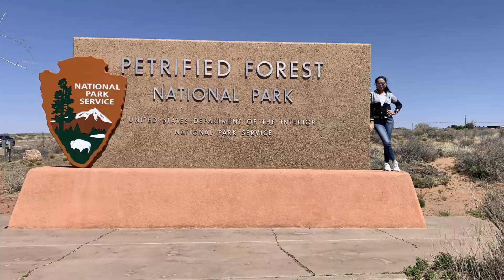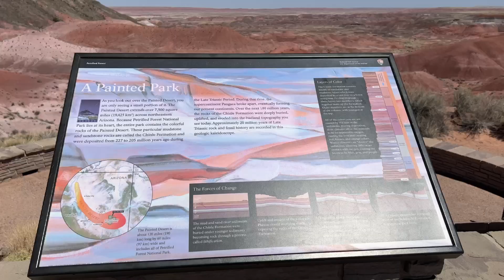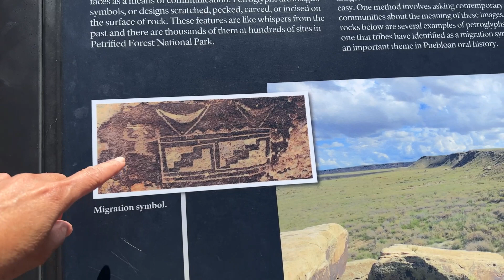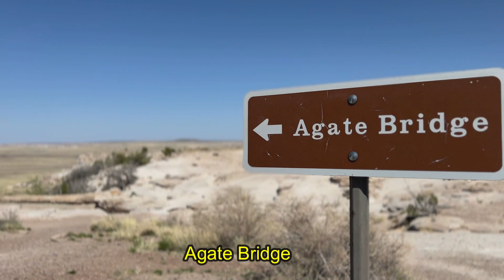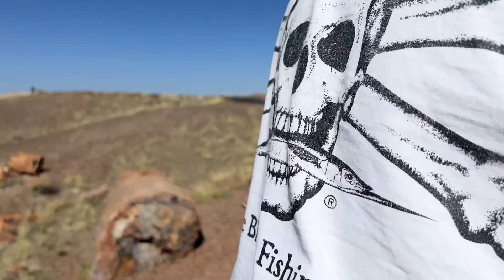EP.46- (Eng Sub) ขับรถบ้านทัวร์ 10 จุดที่อุทยานแห่งชาติไม้กลายเป็นหิน | Exploring Petrified Forest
- เราได้เดินทางเข้ารัฐอริโซน่าจากรัฐนิวแม็กซิโก เพื่อมุ่งหน้าสู่อุทยานแห่งชาติกลายเป็นหินหรือ Petrified Forest National Park
- อุทยานแห่งชาติกลายเป็นหินสามารถขับรถชมตามจุดชมวิวต่างๆ 28 ไมล์ ซึ่งเราได้หยุดตามจุดชมวิวต่าง ๆ ประมาณ 9 จุด และมีทางเข้าออกสองทาง พวกเราได้เข้าทาง I 40
- ช่วงเย็นเราได้จอดรถนอนฟรี ไม่มี Hook upที่ ที่ตรงข้ามกับร้านขายของชำร่วยตรงทางออกอุทยานด้านถนน Arizona 180 แต่ถ้าต้องการต่อไฟเขาก็มีให้แต่ต้องเสียเงิน